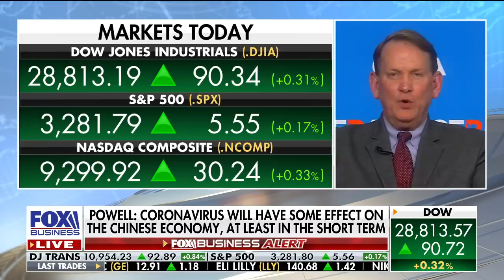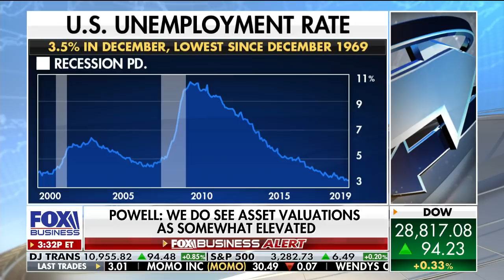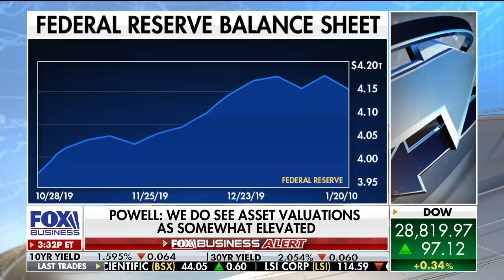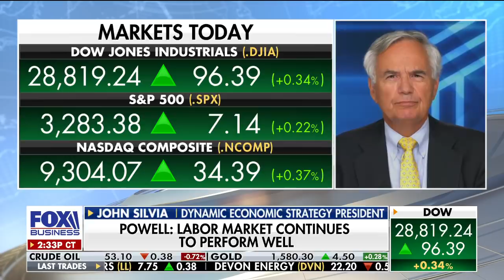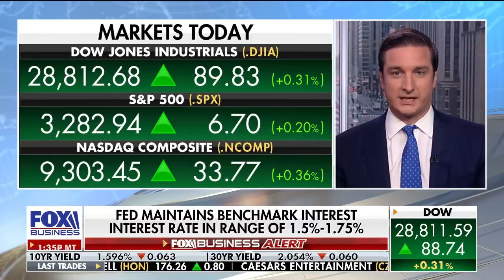Google temporarily shutting down all China offices amid coronavirus outbreak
CFRA chief investment strategist Sam Stovall, former Wells Fargo chief economist John Silvia and chief investment strategist at Nuveen Brian Nick discuss how headlines such as the Fed announcement and coronavirus fears are affecting markets and stocks.